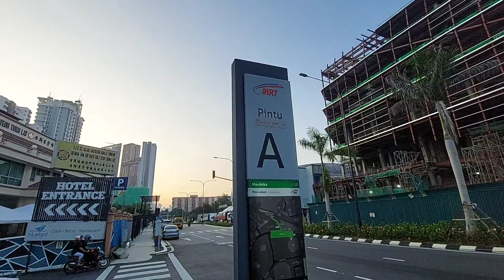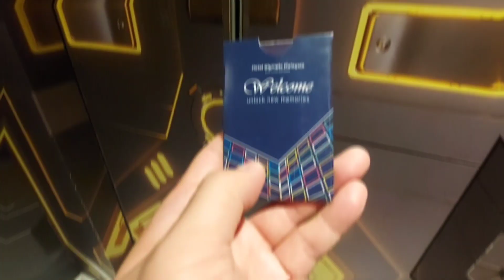Hotel Olympic Malaysia Kuala Lumpur - Junior Suite , House in Room (Bunk bed))